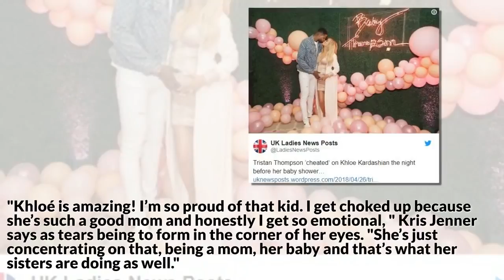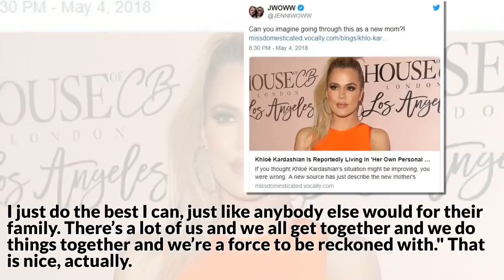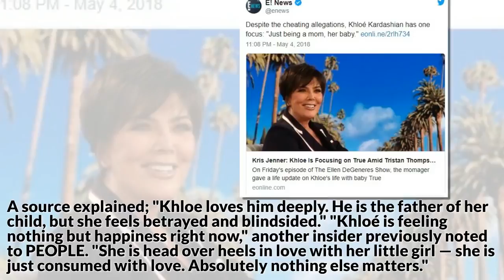Heartbreaking! Kris Jenner Broke Into Tears and Speaks About Khloé & Tristan Cheating Scandal